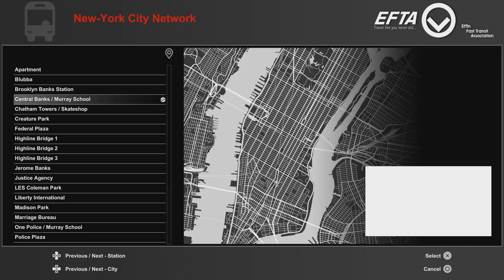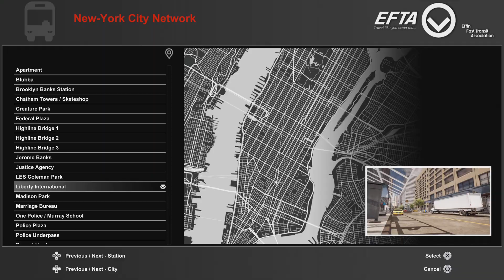Session: Skate Sim PS5 Ep 23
Pyramid Ledges